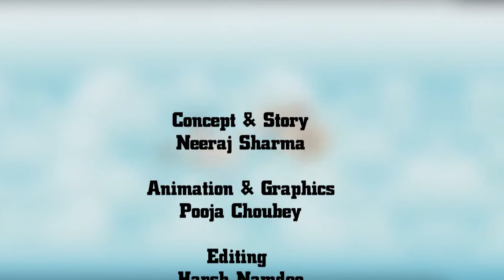WORLD POPULATION DAY | PRACHAAR ADVERTISERS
ON WORLD POPULATION DAY